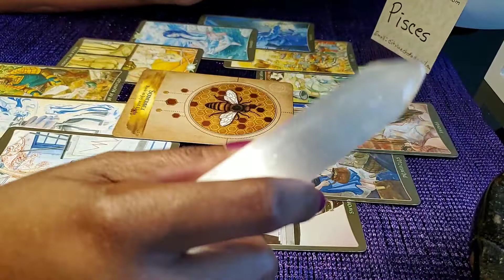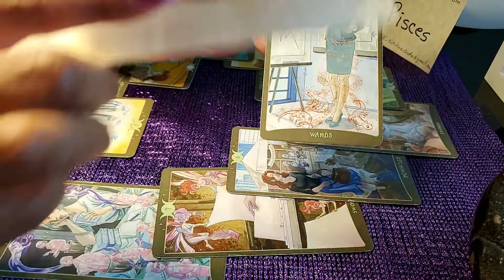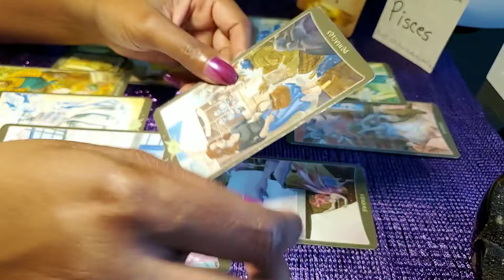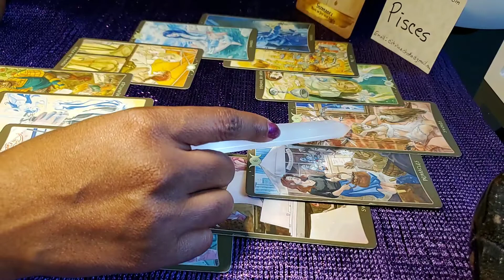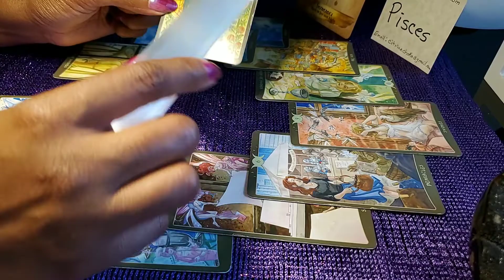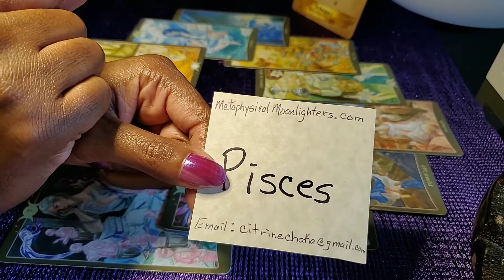Pisces Tarot Reading - July 2019